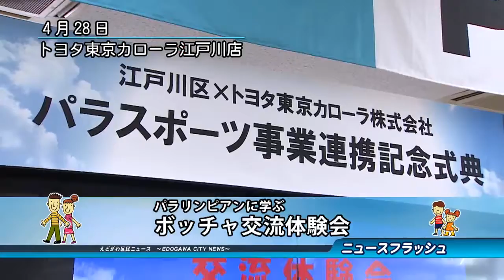パラリンピアンに学ぶボッチャ交流体験会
トヨタ東京カローラ江戸川店で、パラリンピアンに学ぶボッチャ交流体験会が行われました。この体験会は、江戸川区とトヨタ東京カローラ株式会社で結ばれた「パラスポーツ分野の協力に関する覚書」によるイベントとして開催されました。締結式の様子と合わせてご覧ください。　(平成30年5月10日 公開)